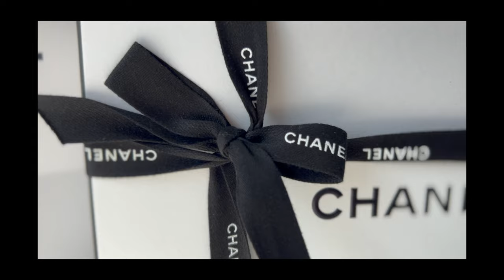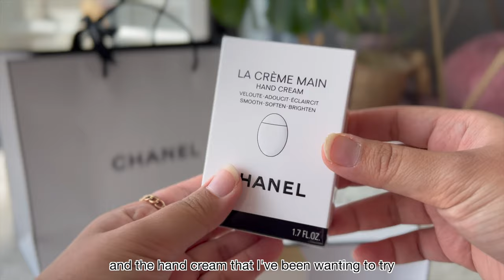UNBOXING MY FIRST CHANEL 2023! ✨ *chill aesthetic unboxing*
Hey bestie, it's my first Chanel unboxing!!! I'm so excited to finally get my hands on these items and excited to share the unboxing with you guys.

Please comment ✨ if you enjoy watching videos like this.

xo, nelferra

2. Coco Mademoiselle eau de parfum
5. Coco Mademoiselle twist and spray

Free Music for Videos 👉 Music by Reggie San Miguel - Jingle All The Way (Jingle Bells)

what’s your name? nelferra
what’s your instagram? @nelferra
where are you located? Cyprus
where are you from? Singapore
some basic equipments I use to film:
~ vlog camera: iphone 13 pro max / dji pocket
~ main camera: canon m100
~ tripod: table tripod / standing tripod
~ voiceover mic: mini mic / audio technica mic
~ editing: final cut pro / capcut